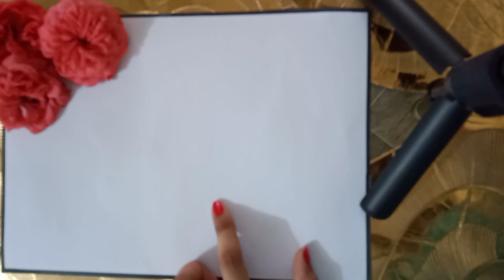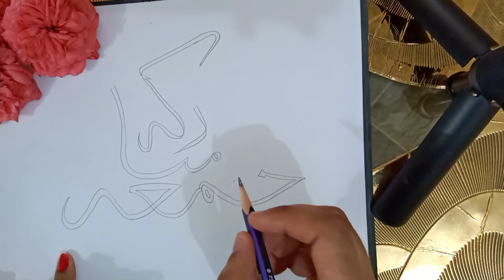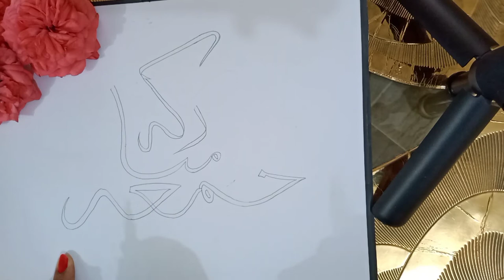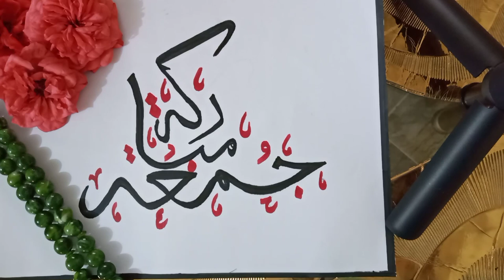Best Arabic Calligraphy Making /Easy Arabic Calligraphy Tutorial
Today I posted an beautiful video of Arabic Calligraphy I sure that in this video you can learn so many things how to do lining with double pencils and how to do Arabic Calligraphy with permanent Marker keep watching my channel for latest videos Click the bell icon and subscribe my channel